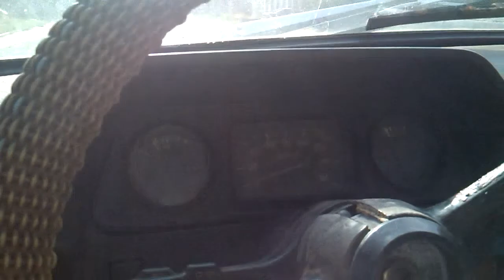ЗАЗ 968М Что то идёт не так